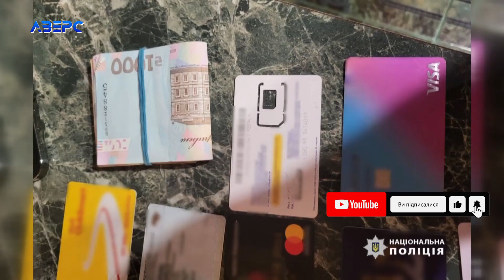Молодики вимагали гроші за нерозголошення конфіденційної інформації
У Луцьку молодики організували «бізнес» на вимаганні грошей. Обласна поліція повідомляє про затримання ділків, які шантажували людей. Правоохоронці зазначають, що молодики вимагали у громадян гроші за нерозголошення конфіденційної інформації. За мовчання ділки просили від 8 до 10 тисяч гривень. Правоохоронці затримали зловмисників «на гарячому». Ідеться про трьох молодих хлопців. Усі затримані жителі Луцька. Двом із них по 23 роки, ще одному – 20 років. Усім уже оголосили про підозру.